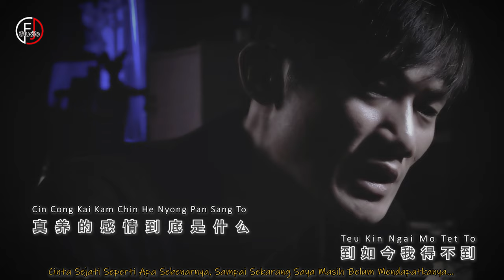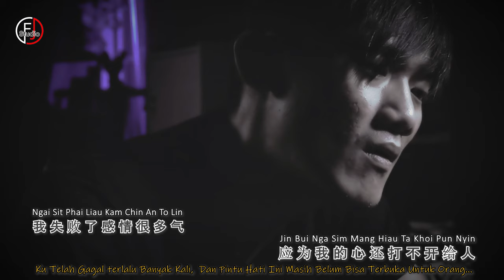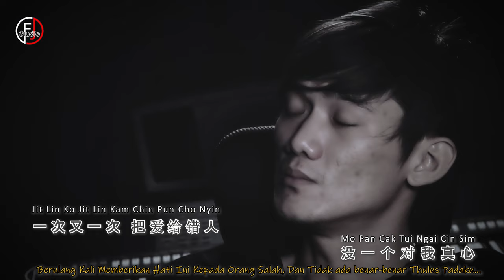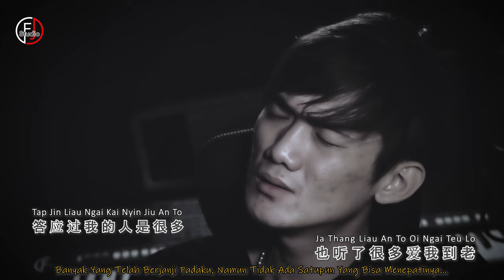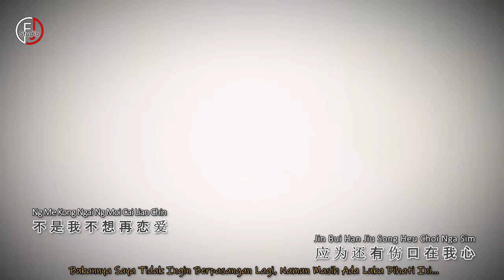失败的感情 Sit Phai Kai Kam Chin 印尼山口洋客家歌 - Lagu Hakka Original Terbaru 2023 By. FingShen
Lagu Hakka Original Karya Anak Singkawang 2023
印尼山口洋客家歌
失败的感情 [ Sit Phai Kai Kam Chin ]
Producer 創作人： FingShen
Song曲 ： FingShen
Lyric词 ：FingShen
Arrangement编曲 ：FingShen / FJ Studio
Mixing & Mastering 混音 & 母带处理  ：  FingShen
Production 创作 ：FJ Studio 印尼影音唱片公司